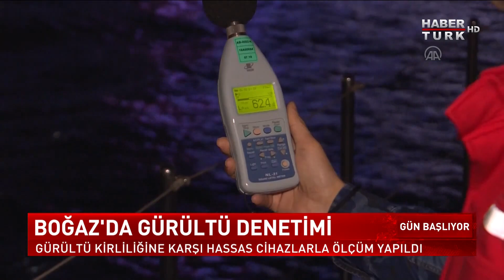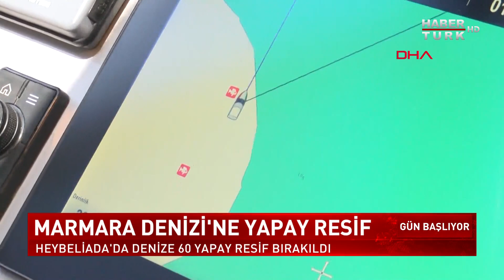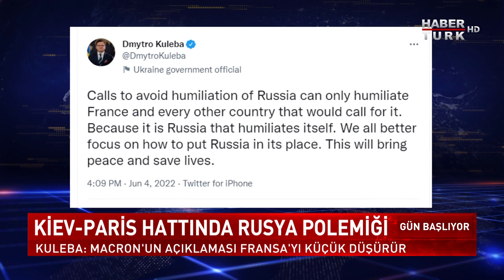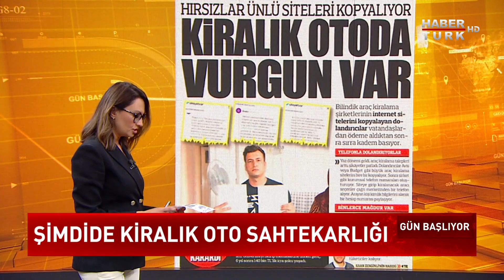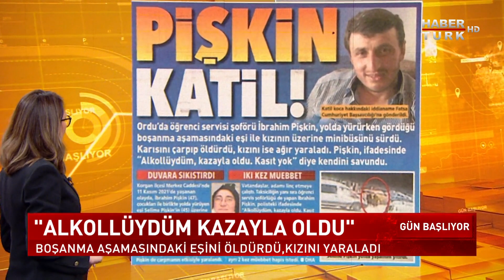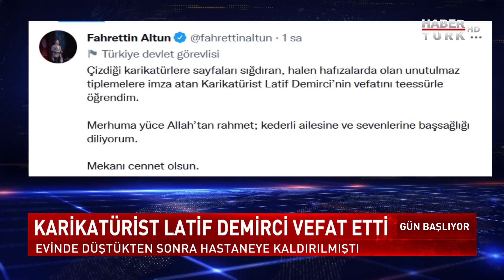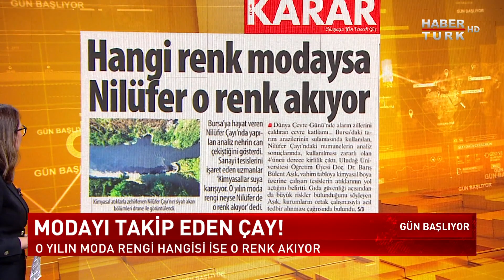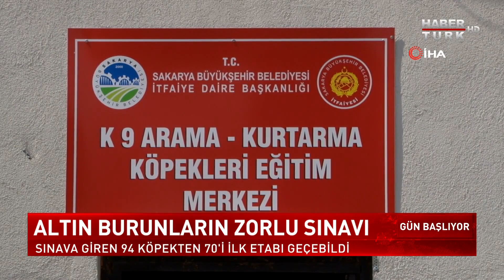Dünya kuraklaşmaya ne kadar yaklaştı? (Gün Başlıyor)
Kabinenin gündeminde neler var? Asgari ücrete ara zam olacak mı? 6'lı masanın adayı kim olacak? Millet İttifakı Mansur Yavaş'ı aday gösterecek mi? Altılı masanın adayı Ankara Büyükşehir Belediye Başkanı Mansur Yavaş mı olacak? Mansur Yavaş'ın "2024 çıkışı"nın anlamı ne? Mansur Yavaş neden gündem oldu?

Dünya kuraklaşmaya ne kadar yaklaştı? Sağlıklı gıdaya ulaşım zorlaşacak mı? Mevsimler değişiyor mu? İklim değişikliği için ne yapılmalı? Acil eylem planında neler olmalı, nasıl başlanmalı? Bireysel önlemler var mı, doğaya nasıl davranmalıyız? Müsilaj krizi yeniden yaşanır mı?

Gün Başlıyor’da Esra Toptaş ve Kadir Kaymakçı sordu… Konukları: Habertürk Ankara Temsilcisi Fevzi Çakır, Çevre Bilimci ve Halk Sağlığı Uzmanı Dr. Ahmet Soysal, Habertürk Muhabiri Ayhan Şensoy ve Habetürk Meteoroloji Mühendisi Hüseyin Öztel yanıtladı.